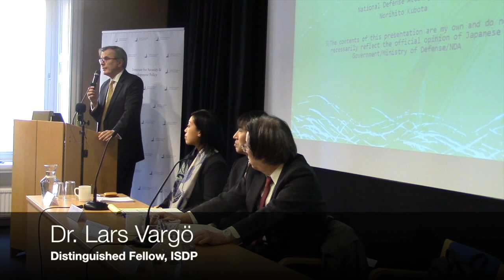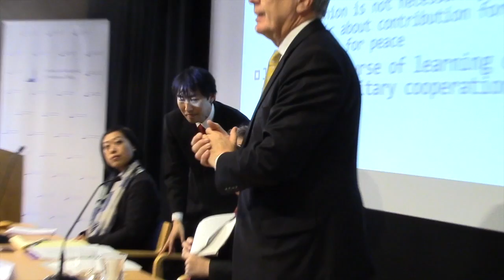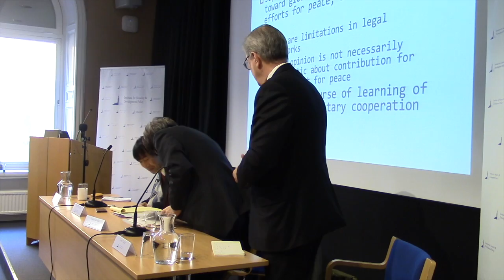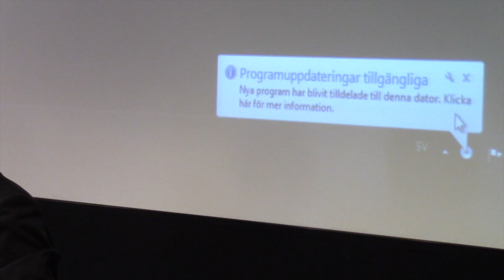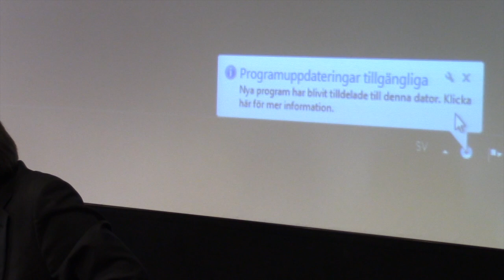ISDP Forum: Multilateralism and International Law: Maritime Issues in the South China Sea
ISDP Forum March 23rd, 2017. With Professor Hideya Kurata and Associate Professor Norihito Kubota from Nation Defense Academy, Yokosuka, Japan, and Helen Tung, visiting fellow at ISDP.